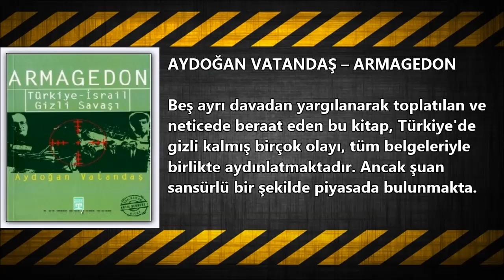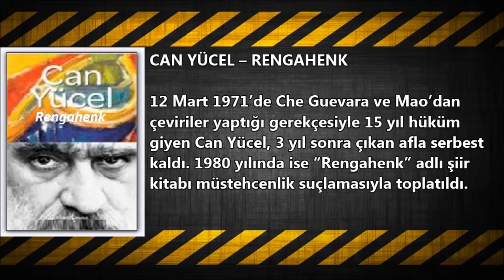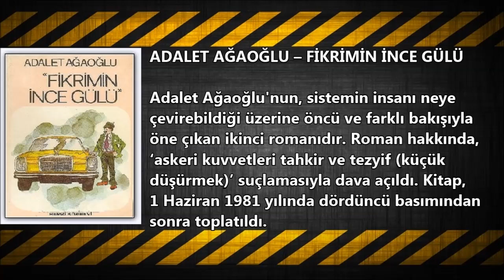Yasaklanmış 10 Kitap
Türkçe Top10 Videolarının Paylaşım Merkezi; Top10Turkiye

Türkiye'de Yasaklanmış 10 Kitap

Konu ile İlgili Ek Açıklamalar ve Ek Bilgiler:

NİHAT BEHRAM – DARAĞACINDA ÜÇ FİDAN
Darağacında Üç Fidan Türkiye’deki birçok kitap gibi siyasi sebeplerle sansüre uğrayıp yasaklanan kitaplardan bir tanesi. Deniz Gezmiş, Hüseyin İnan ve Yusuf Arslanın yakalanmalarından idamlarına kadar olan süreci ele alan kitap 1976 yılında yayınlandıktan hemen sonra yasaklandı ve tam 22 yıllık sansürün ardından tekrar 1998 yılında piyasaya sürüldü.

AY DOĞAN VATANDAŞ – ARMAGEDON
Beş ayrı davadan yargılanarak toplatılan ve neticede beraat eden bu kitap, Türkiye'nin gizli, fakat gerçek tarihidir. Körfez Savaşından Çekiç Güç'e, Kürt Devleti projesinden Susurluk'a, Uğur Mumcu suikastından Eşref Bitlis cinayetine, Muavenet olayından ordu içindeki yapılanmaya değin gizli kalmış birçok olay, bambaşka bir üslupla, tüm belgeleriyle birlikte yeniden ele alındı. Ancak sansürlü bir şekilde şuanda piyasaya sürüldü.

NAZIM HİKMET ŞİİRLERİ
Vatandaşlıktan çıkartılan, sürgüne gönderilen ve yaşamını Rusya’da yitiren dünyaca ünlü şairimiz Nazım Hikmet’in edebiyat dünyasına giriş yaptığı ilk 5 kitabı yasaklılar listesine girdi.

ELİF ŞAFAK – BABA VE PİÇ
Elif Şafak’ın Türk ve Ermeni asıllı bir ailenin iç içe geçmiş tarihini anlattığı romanı “Baba ve Piç” hakkında ‘Türk milletini soykırımcı olarak göstermek, Türklüğü aşağılamak’ iddiasıyla dava açıldı. Elif Şafak ve kitabın yayım evinin editörü hakkında soruşturma başlatıldı. Ancak Avrupa Parlamentosu’nun 2006 Türkiye Raporu görüşmelerine dahi konu olan dava beraatle sonuçlandı.

ATİLLA İLHAN – BÖYLE BİR SEVMEK
Ne kadınlar sevdim zaten yoktular / yağmur giyerlerdi sonbaharla bir / azıcık okşasam sanki çocuktular / bıraksam korkudan gözleri sislenir / ne kadınlar sevdim zaten yoktular / böyle bir sevmek görülmemiştir… Dizeleriyle başlayan ‘Böyle Bir Sevmek’ isimli şiirin de yer aldığı 1979 yılında basılan Atilla İlhan kitabı 80 darbesi sonrası yayından kaldırılan ve toplatılan kitaplar arasında yer aldı.

ADOLF HİTLER – KAVGAM
 2015 yılında yasağın süresi dolması sebebiyle tekrar Almanya’da basılması beklenen kitabın Türkiye´deki yayını ise Alman mahkemelerinin girişimiyle 2007'de yasaklandı.

1001 GECE MASALLARI
Hala Irak, İran, Afganistan, Özbekistan’da gibi ülkelerde yasak olan 1001 Gece Masalları, 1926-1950 yılları arasında toplum ahlak mozaiğini bozabilecek müstehcen satırların yer aldığı gerekçesi ile kitabın okunması ve yayımlanması Amerika’da yasaklandı.1985’te hemen hemen aynı gerekçelerle İsrail’de de yasaklandı.

SABAHATTİN ALİ – SIRÇA KÖŞK
Aşk hikayeleriyle başladığı öykü serüveni, yaşadığı fırtınalı hayat ve kıstırılmışlıkla git gide sertleşmiş, ideolojikleşmiş, sonunda hırçın yaklaşımlarla birlikte başkaldırıya dönüşmüş olan Sabahattin Ali’nin 1947 yılında yayınlandığı son öyküsü Sırça Köşk’te devlete bir başkaldırış olduğu iddiasıyla yayından kaldırıldı.

CAN YÜCEL – RENGAHENK
12 Mart 1971’de Che Guevara ve Mao’dan çeviriler yaptığı gerekçesiyle 15 yıl hüküm giyen Can Yücel, 3 yıl sonra çıkan afla serbest kaldı. 1980 yılında ise “Rengahenk” adlı şiir kitabı müstehcenlik suçlamasıyla toplatıldı.

MAHMUT MAKAL – BİZİM KÖY
1948 yılında ‘Köy Edebiyatı’nın da çığır açıcısı olarak görülen Mahmut Makal’ın “Bizim Köy” adlı romanına toplatılma kararı alındı. Makal, ‘Anadolu köylerinin ekonomik ve sosyal yapısını kötü göstererek komünizm propagandası yaptığı’ gerekçesiyle 1949 yılında tutuklandı. Makal 1967'de Unesco tarafından dünya gençliğine örnek insan olarak seçildi.